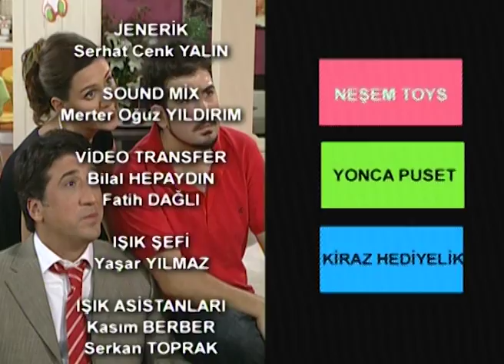Deli Dolu 3. Bölüm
Oyuncular:
Pınar Altuğ
Cem Davran
Hande Katipoğlu
Paşha Yılmazel
Tuna Orhan
Berk Balcı